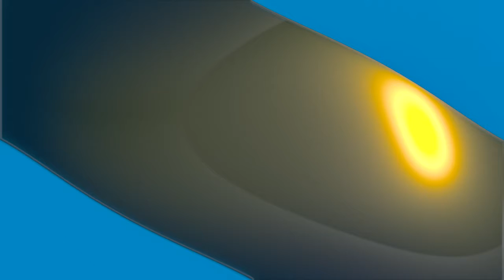Valentine's Day Special: SAY MY NAME (Music Video) By Shay Reaction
Shay coming at ya with another music video. Shay is awesome.